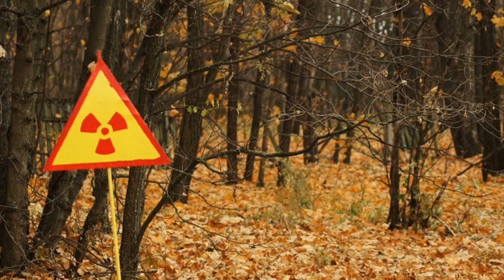The Nuclear Tourist Audio